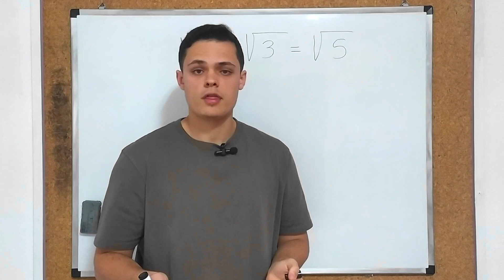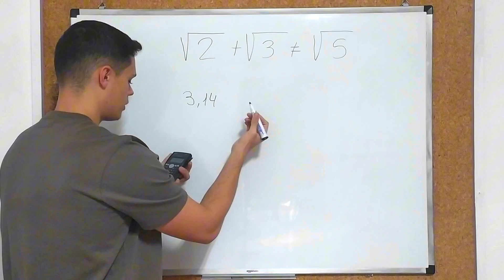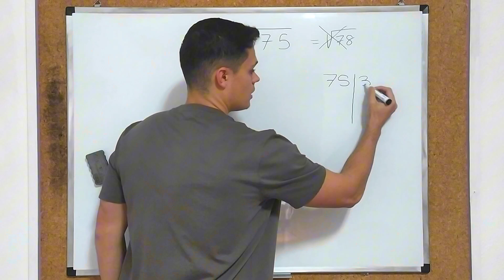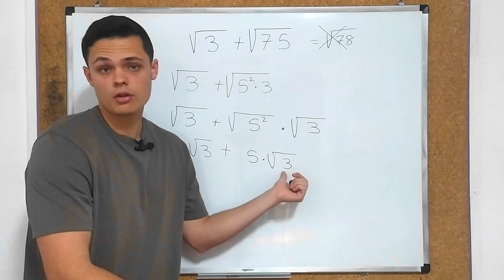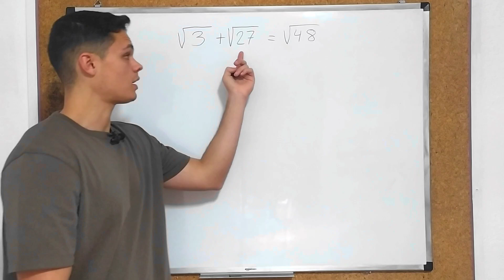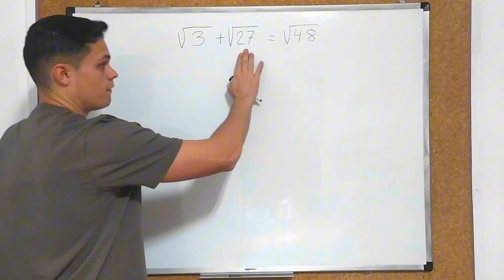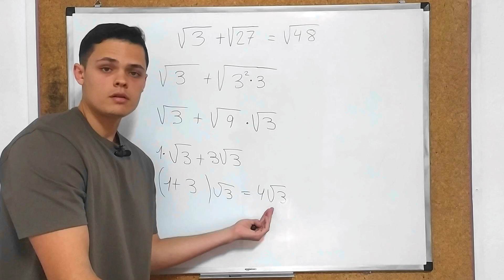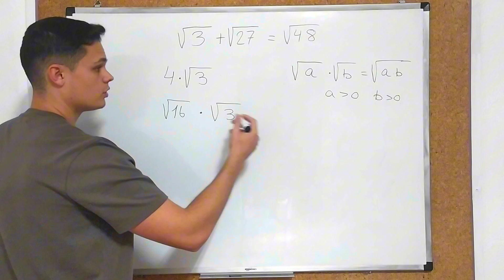SUMA de RAÍCES CUADRADAS | NO COMETAS este ERROR | Matemáticas Básicas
Ten cuidado a la hora de sumar raíces cuadrados. En este video explicamos un error muy común que no debes cometer en este tipo de ejercicios. Aprende matemáticas básicas con nosotros.